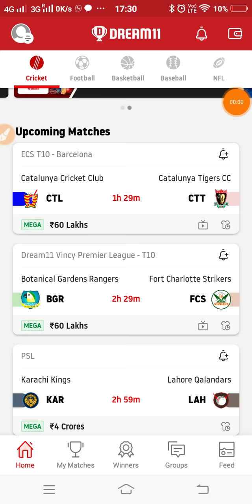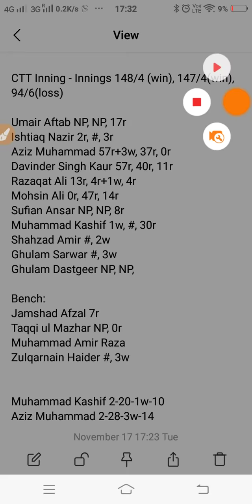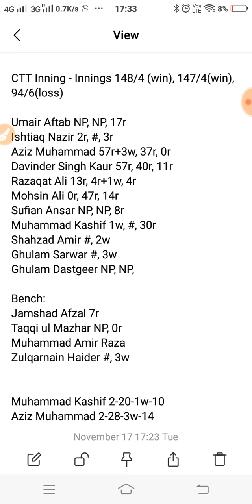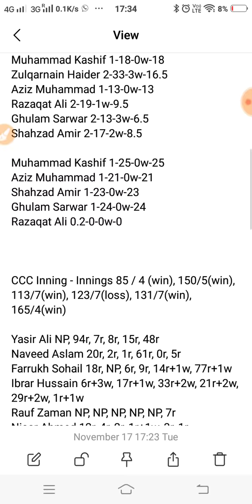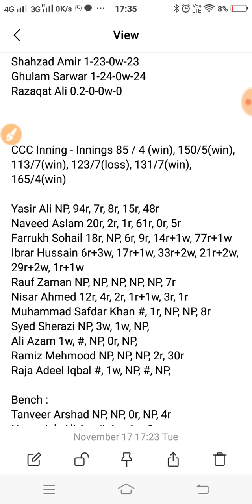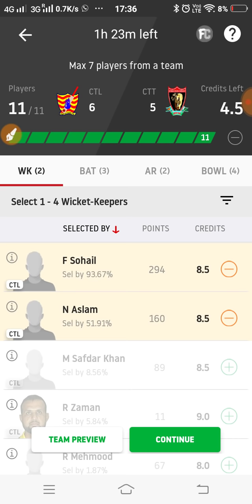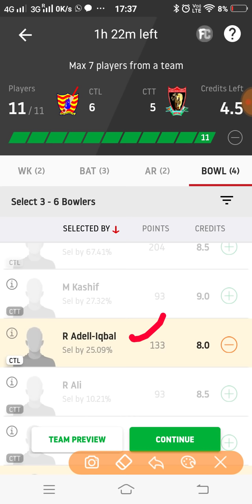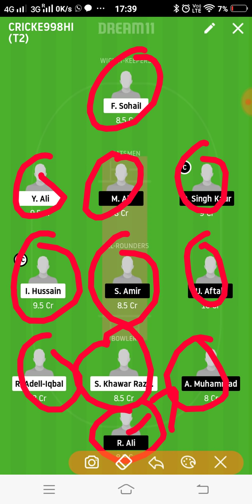CTL vs CTT Dream11 Team Prediction | 28th T10 | ECS T10 Barcelona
This video shows the dream11 team for Catalunya CC and Catalunya Tigers CC match. Prediction, analysis, pitch report, stats, squad and possible playing 11 of Catalunya CC and Catalunya Tigers CC dream11 team.